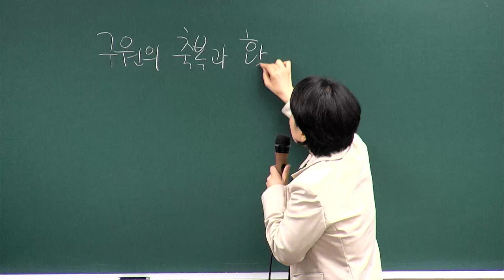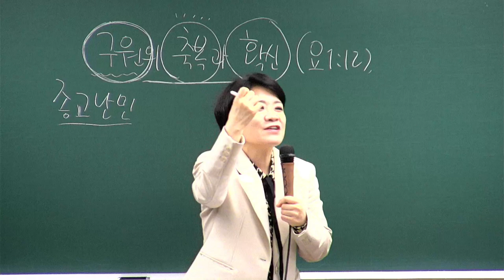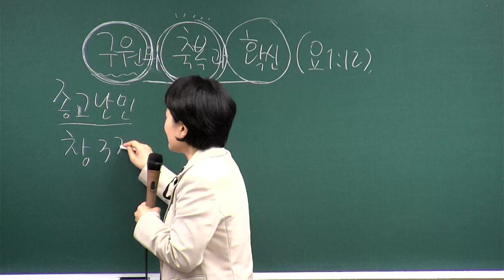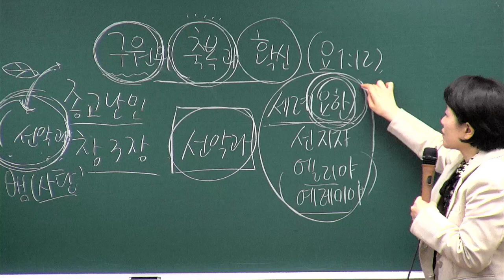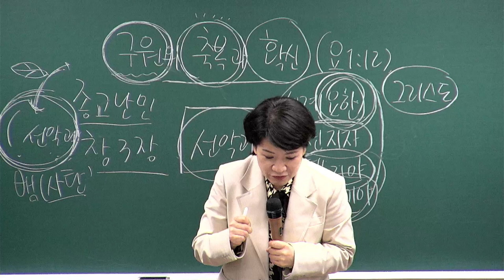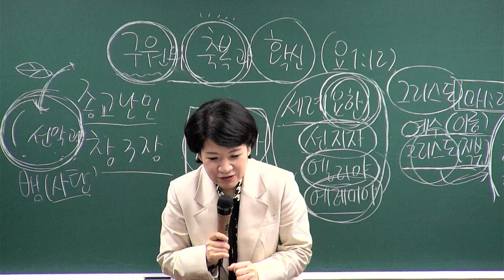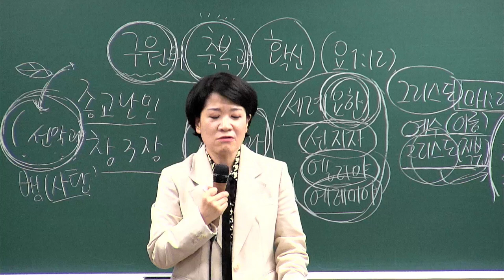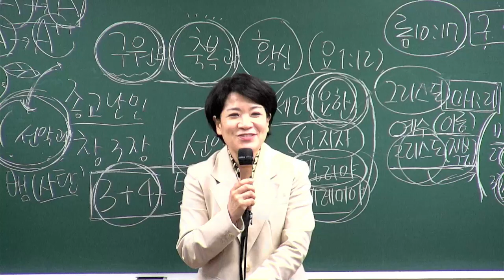[새가족4주교육] (2과) 구원의 축복과 확신 - 채수정 목사 2024.10.13 예원교회 새가족위원회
2과 - 구원의 축복과 확신
말씀: 요한복음 1장 12절
일시: 2024년 10월 13일
강사 : 채수정 목사